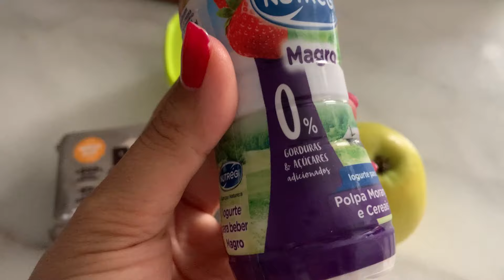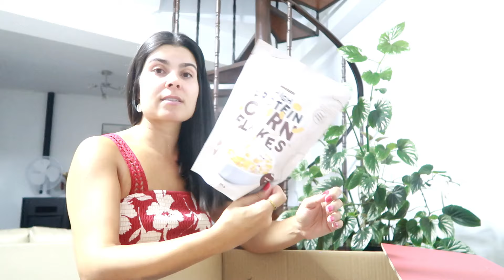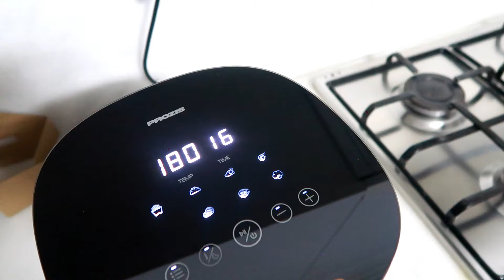ÚLTIMO DIA NAS PISCINAS, CAIXA MENSAL PROZIS | Carina Machado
Sempre colada a ver as atualizações do estado do tempo para organizar os meus dias e aproveitar o verão até ao limite. Fui às piscinas aproveitar o calor e mostrei a caixa que entretanto chegou com produtos Prozis